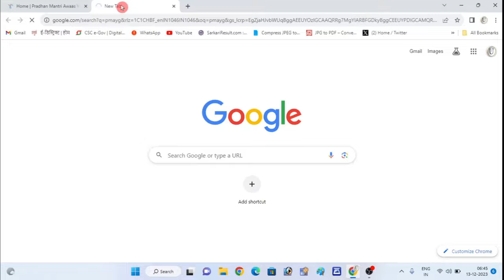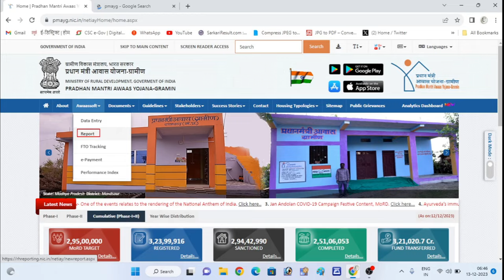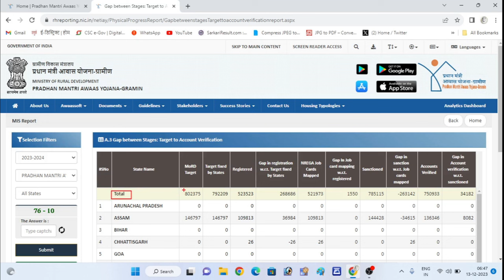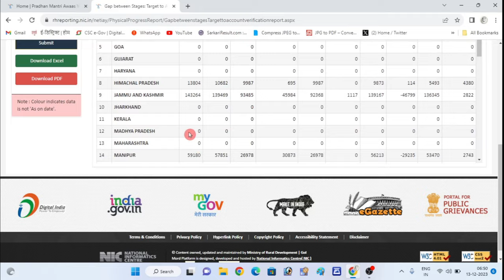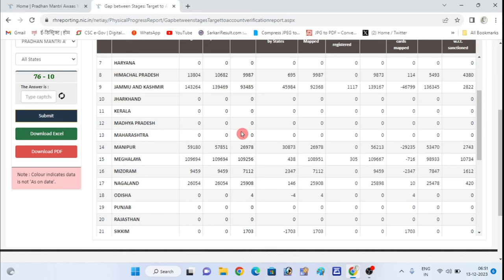प्रधानमत्री आवास योजना ग्रामीण | pm awas yojan | pm awas yojana 2023 | pmay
YOUR QUERY:-
दोस्तों  Instagram और Facebook पे फॉलो जरुर करना